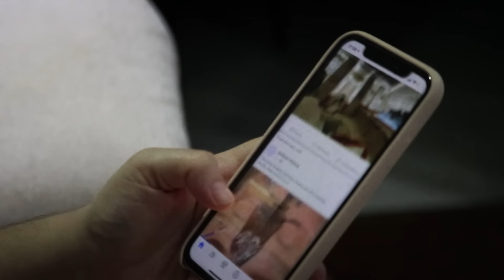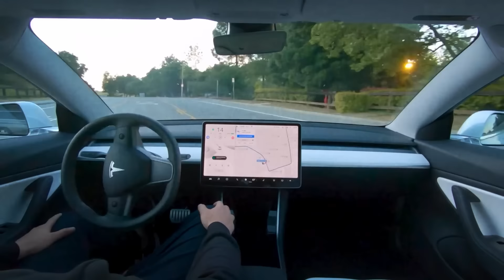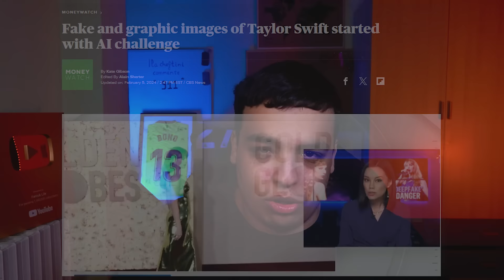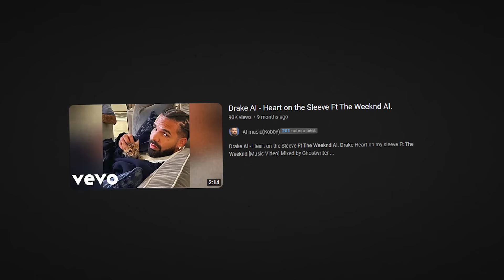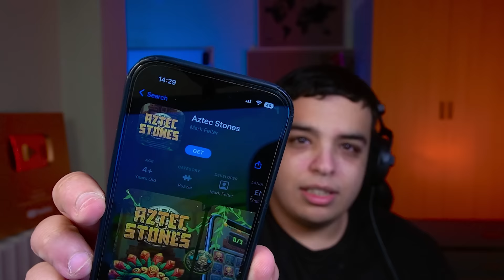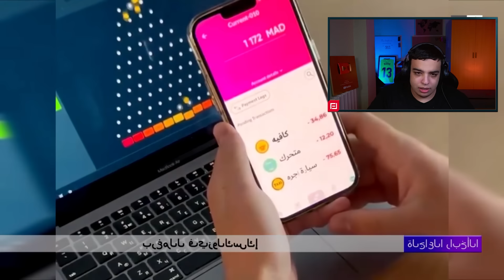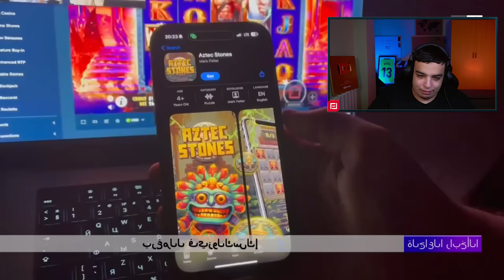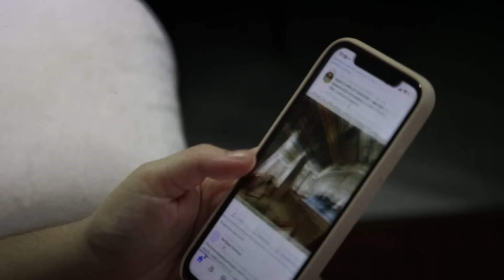أغرب طريقة نصب في المغرب باستخدام أشرف حكيمي !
SendWave